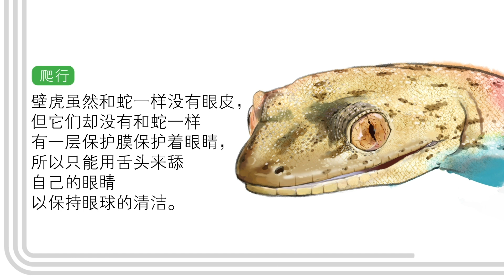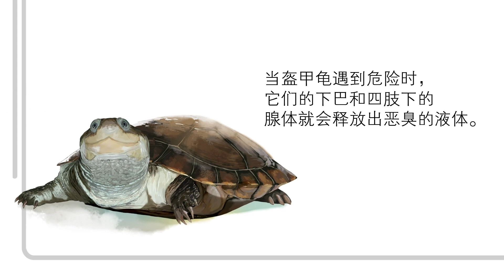漫画王360° 《秒懂123/动物篇》！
角川平方推出的《秒懂123》系列丛书，每一本都设定了不同的主题，如动物、昆虫、艺术等，并精选123个与主题相关的有趣知识，配以精美图片与浅易的文字，是非常适合亲子伴读的课外读物。

想认识你所不知道的动物世界？就让《秒懂123/动物篇》告诉你吧！

“ 动物篇 ” 、 “ 昆虫篇 ”、“ 艺术篇 ”与“ 人体篇 ”经已在Gempak Starz Store与全马各大书局上架！